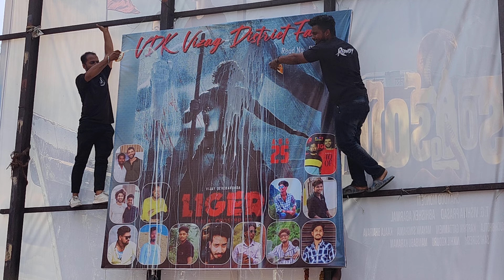రౌడీ విజయ్ దేవరకొండ కి ఫాన్స్ పాలాభిషేకం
rowdy fans celebrating